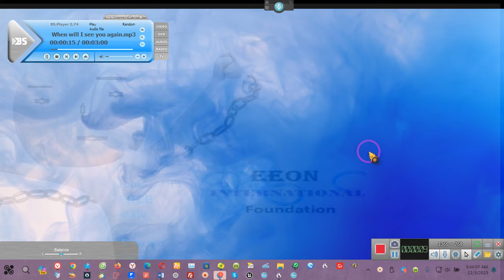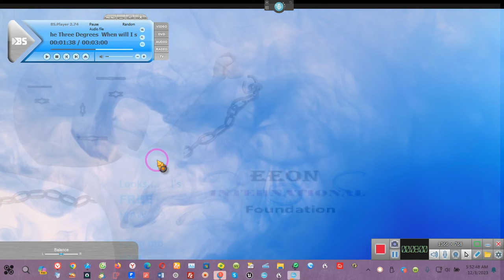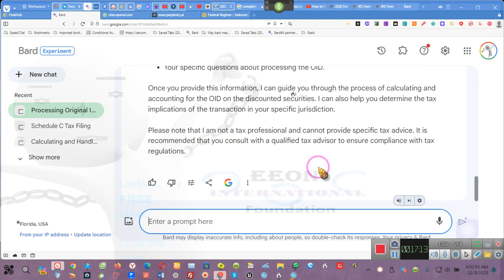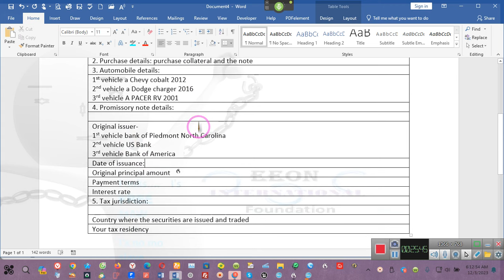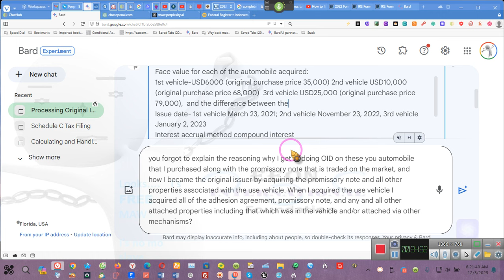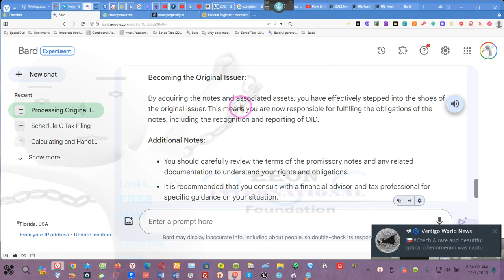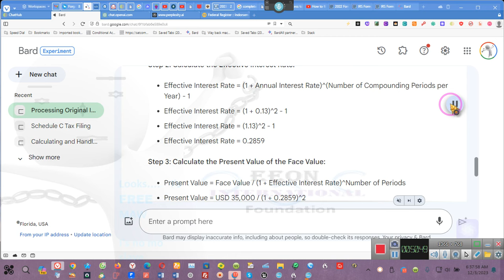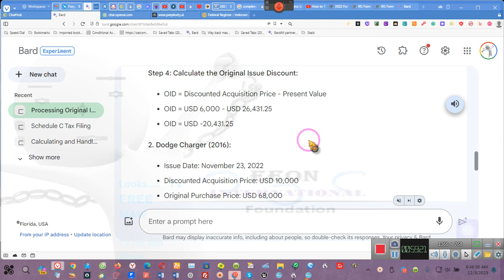1099-OID calculation, a more in depth view ~~EE 2023 12 03